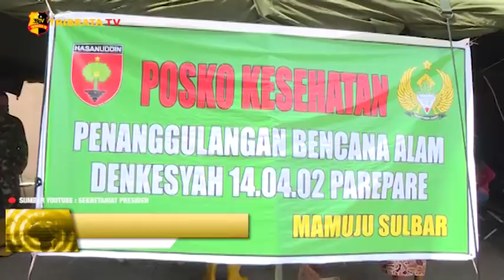TRIBRATA HEADLINE 20 JANUARI 2021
1. Presiden Jokowi pantau langsung posko pengungsi korban gempa Mamuju

2. Total sebanyak 40 jenazah berhasil diidentifikasi Tim DVI Polri